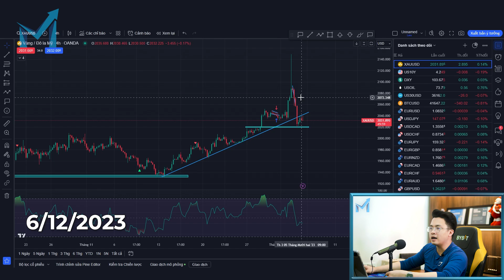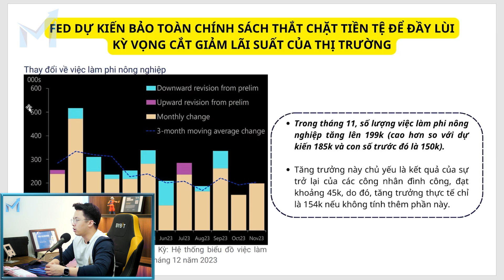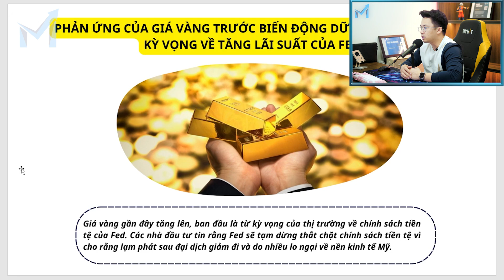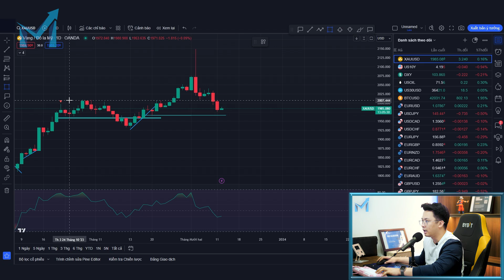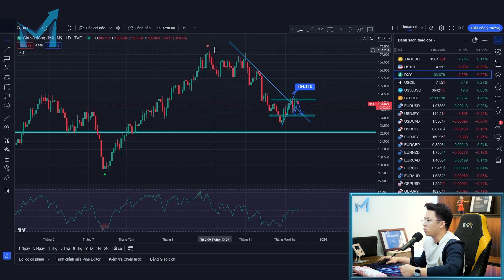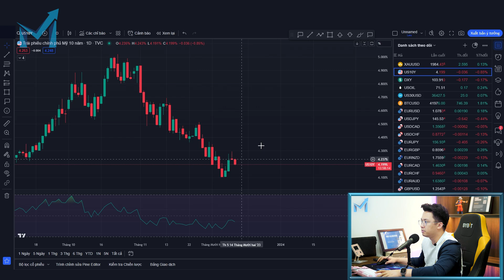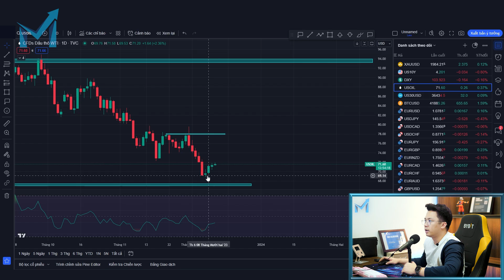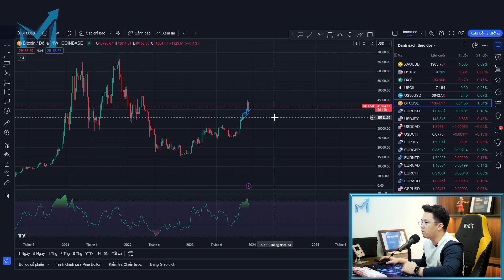Chính Phủ Mỹ Ủng Hộ Cho BlockChain. Đà Tăng Của Bitcoin Liệu Còn Tiếp Tục?